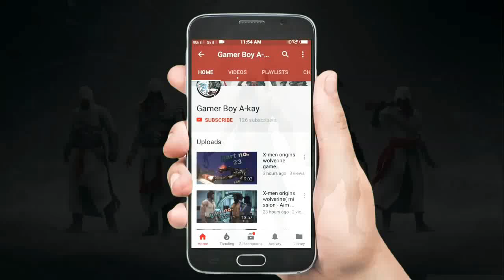Gta 4 mission 4 first date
Game played through 💻 PC

mission - first date complete

Ak Hindustan Gamer

Gamer Boy Akay

Akay gamer

Hello friends,
                     I am Gamer Boy A-kay.I make my videos myself.

Game Produce by- Rockstar Game Compney

for Game description - Like all Games of Gta this must be a open world Game. In this Game Niko is Hero of Game.

I play this Game and enjoy. I hope you should also play this Game.

      😊😊नमस्कार दोस्तों धन्यवाद!😊😊